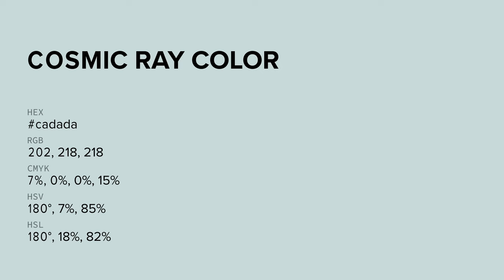Cosmic Ray color cadada hex color - Grey color - Warm color cadada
What color is Cosmic Ray ? cadada hex color - Grey color - Warm color cadada

Hex cadada Color Code is also known as Cosmic Ray color.

Hex cadada Color code in RGB color code model is created after adding 79.22% red color, 85.49% green color and 85.49% blue color.
Hex cadada Color code in CMYK color (process color) code model is generated after subtraction of 7% cyan, 0% magenta, 0% yellow and 14% black.